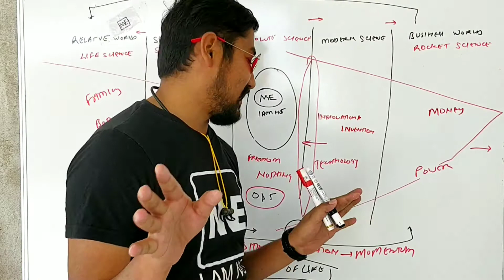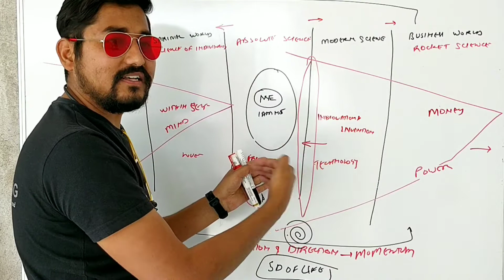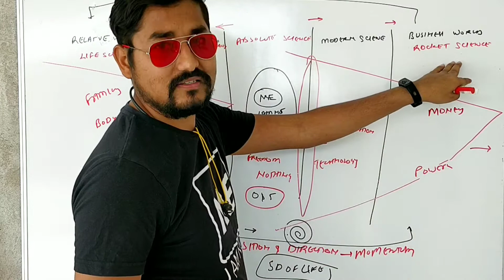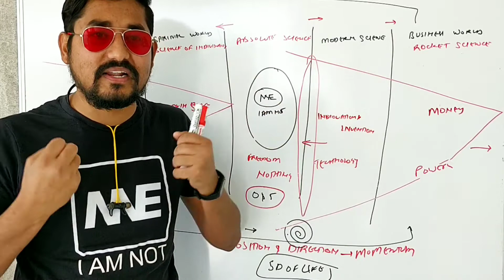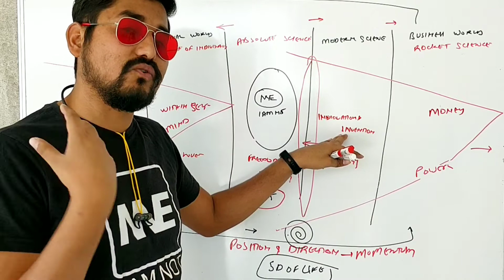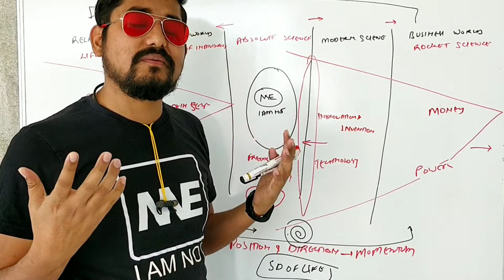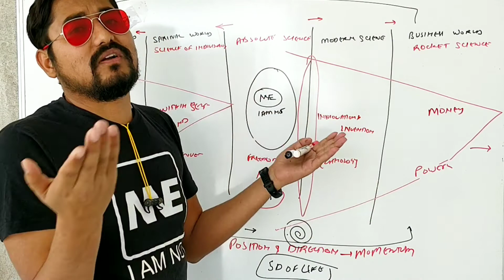MENAVEENGIRI - Man of the Millennium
Today on 21.12.21 we mark the beginning of the new Millenium 21st century.
Join me on a journey beyond self into nothingness. Forget about self and together let's explore the world beyond space and time.
We are glad to introduce you to College Media, a prominent name in the field of inter-college networks. College Media is currently a paramount platform for college videos in this country. It aims to be India’s largest college network. Our agenda is to cover everything, from the first toddling steps of a fresher to his confident speech on his Farewell. And we need you to make this happen. Please join us and help us to bring some value to to the students life by sharing your college stories and updates with us.

Invite ans share among your college groups and contacts.

Watch other college videos from our channel

Watchout for other awesome videos below.

Video and Editing by : Naveen Giri